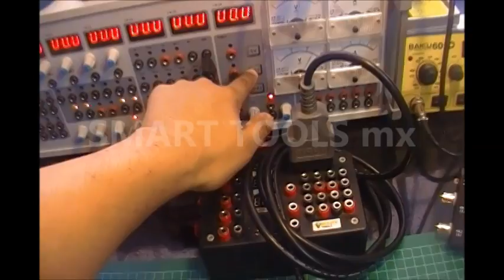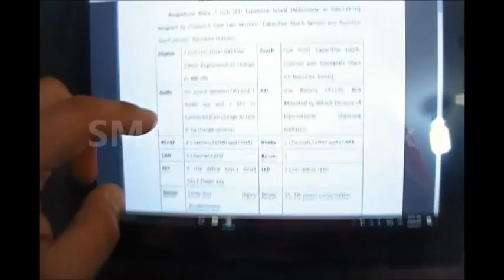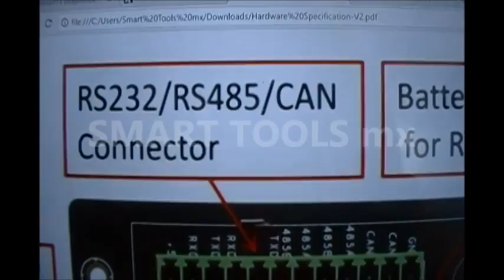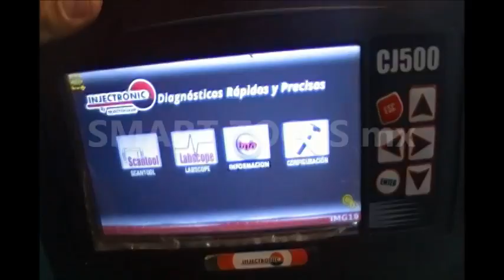hps mexico video review cj 500 generalidades hardware smart tools mx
video review generalidades en HARDWARE cj500 , este video lo subimos por que es un equipo de uso muy común en mexico , mas no lo vendemos ni distribuimos nosotros , el equipo llego a reparación y decidimos dejar una reseña SIMPLE para que los técnicos tengan mas y mas referencias donde nosotros dejamos no solo reviews de funciones y características en funciones , si no también en características físicas como es el hardware

síguenos para estar al día en la información que subimos aquí en you tube y en facebook

y estamos en colaboración en pro de los técnicos automotrices  con mas grupos donde dejamos ofertas especiales e información de primera instancia , dejamos el link del grupo de técnicos masters ( master one )

esperemos les sea de utilidad .